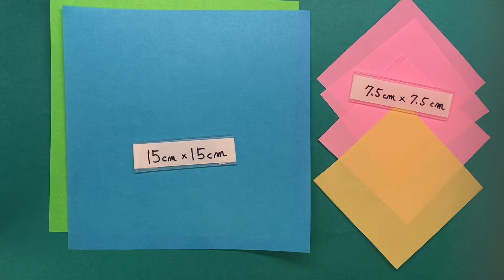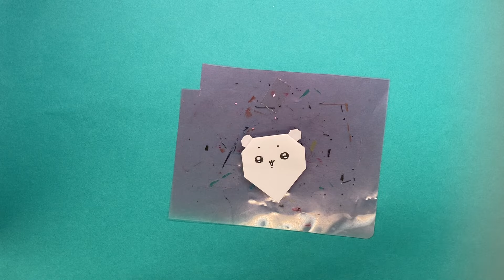ちいかわの桜リースの作り方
折り紙でちいかわ、ハチワレ、うさぎのさくらリースを作ります。